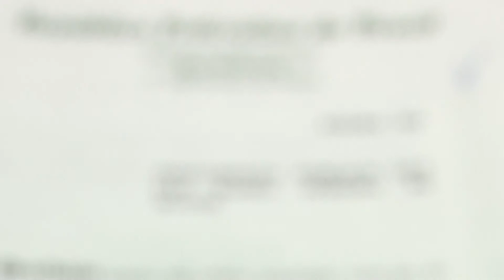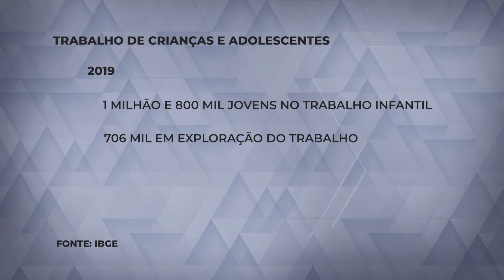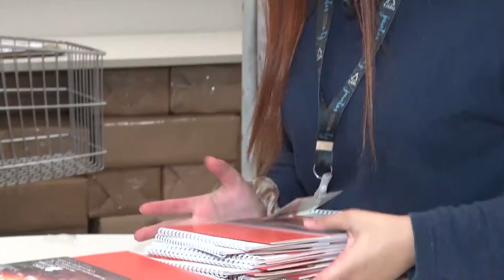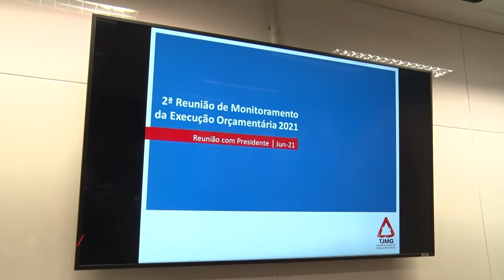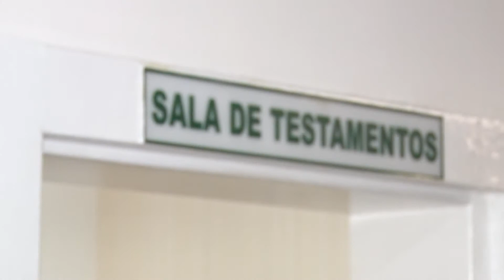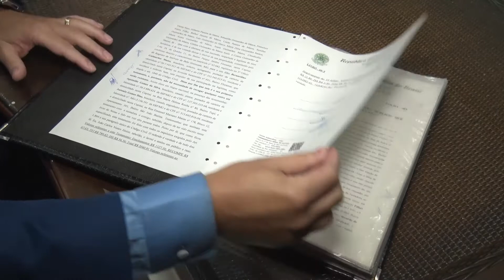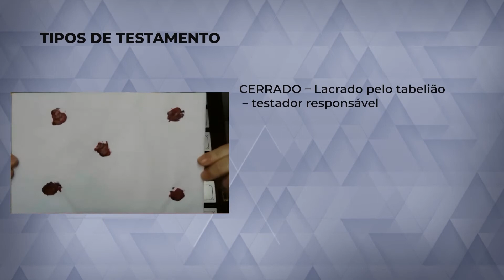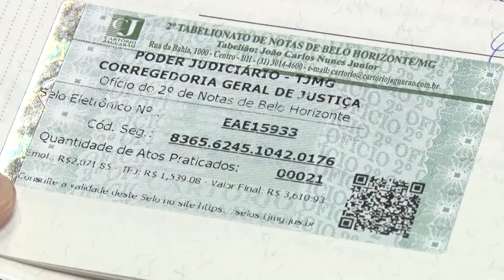Justiça em Questão - 600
O Justiça em Questão desta semana mostra a movimentação do Tribunal de Justiça de Minas Gerais pela criação de uma Defensoria Pública Infantojuvenil.

O Poder Judiciário se engaja no combate à exploração do trabalho infantil.

Veja também: por causa da pandemia da Covid-19, houve um aumenta no número de testamentos registrados no país.

Em entrevista ao JQ, a desembargadora Alice Birchal fala sobre os tipos de união de casais e seus desdobramentos jurídicos.